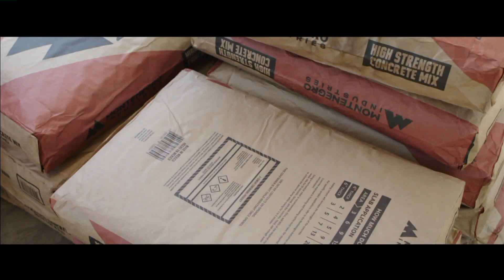CHAT WITH THE STARS: Eva Longoria and Mel Rodriguez star in "Overboard"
Eva Longoria and Mel Rodriguez star in the remake of "Overboard." The two talk to fox 4's Shawn Edwards about flipping the script on the original.